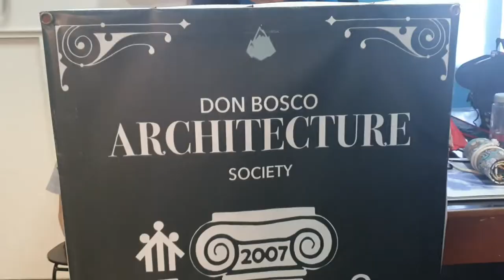AVP Architecture (Don Bosco Mandaluyong)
Architecture Batch: 2019